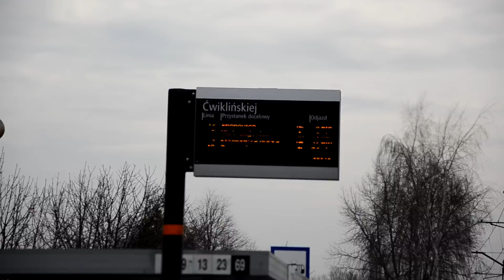JEBANE BCAA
hip hop , joiny & siłownia.
MUZYKA:
Method Man - Straight Gutta (feat. Redman, Hanz On, Streetlife)